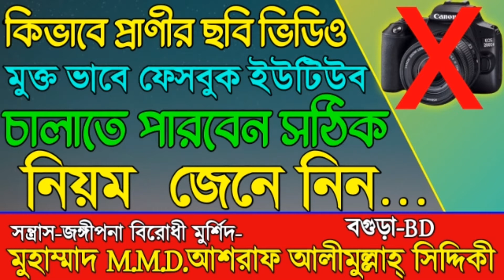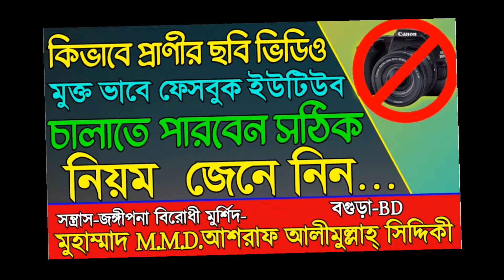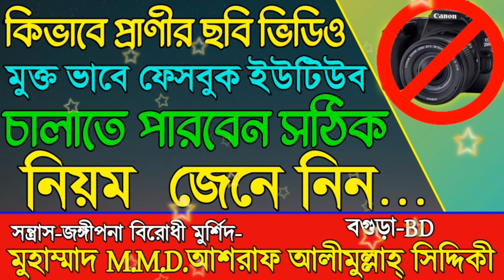কিভাবে প্রাণীর ছবি ভিডিও মুক্ত ভাবে ফেসবুক ইউটিউব চালাতে পারবেন সঠিক নিয়ম জেনে নিন...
আলোচকঃ→সন্ত্রাস-জঙ্গীপনা বিরোধী মুর্শিদ মুহাম্মাদ  M.M.D.আশরাফ আলীমুল্লহ্ সিদ্দীকী
২৪ তম বিসিএস(এসি), ট্রিপল টাইটেল,বি.এ. আনার্স(ফোর্থ স্ট্যান্ড), এম.এ(ফোর্থ স্ট্যান্ড), জাতীয় বিশ্ববিদ্যালয় ঢাকা। খতিব- হক্বের দাওয়াত সিদ্দিকীয়া দরবার শরীফ ও সুন্নাতি জামে মসজিদ, বারোপুর,মাটিডালি,বগুড়া শহর।📡

আমাদের চ্যানেলের আরও ভিডিওগুলো হলোঃ